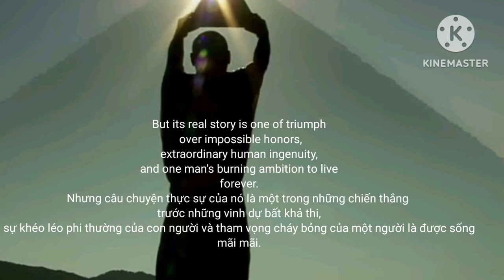The Great Pyramid of Giza podcast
In seven wonders of the ancient world, only Egypt pyramids exist today. The Great Pyramid of Giza is more than 4500 years old. It was built by pharaoh Khufu. Pyramid is a machine bringing afterlife for the king as well as the prosperity for the ancient country.

The Great Pyramid is erected from many giant limestone blocks. The pyramid site was chosen wisely nearby a big limestone quarry where we can still find many traces of stone cutting. The Egyptologists have found that there are a lot of free-man workers on the site. They cut, transport, and raise the stones into positions. The movie describes many interesting discoveries such as 1) the way the ancient Egyptians use math and precise engineering for positioning and erecting the pyramid, 2) the giant ramp to drag stones from quarry to pyramid, 3) the grand gallery made by granite to prevent the invaders.

For ones who have not had any chance to visit this spectacular construction, let’s explore the amazing secrets in building the Great Pyramid of Giza in this movie.